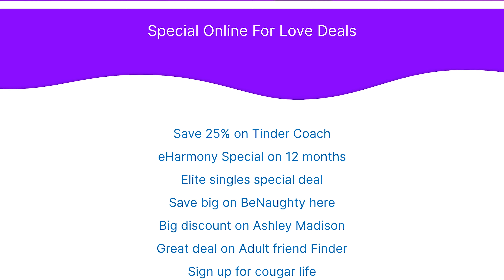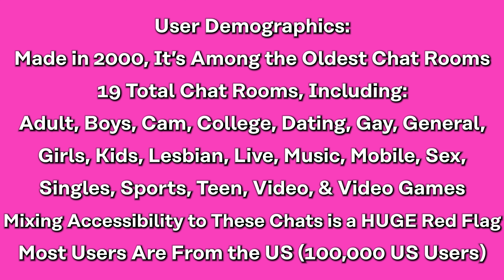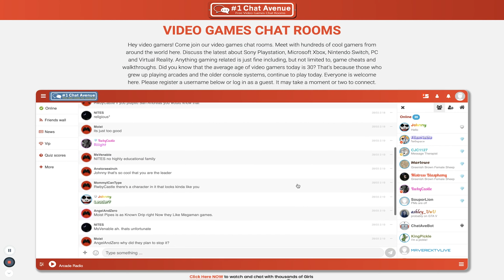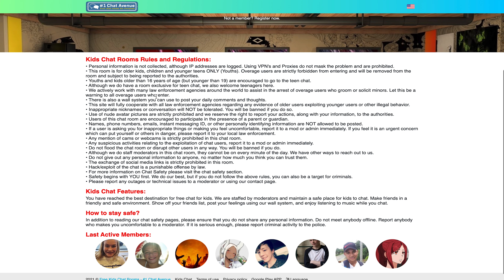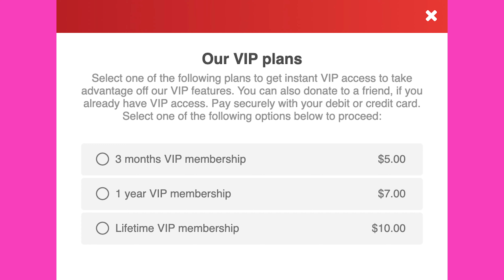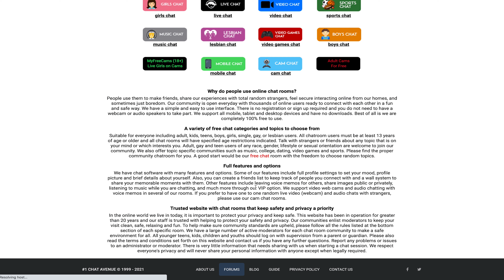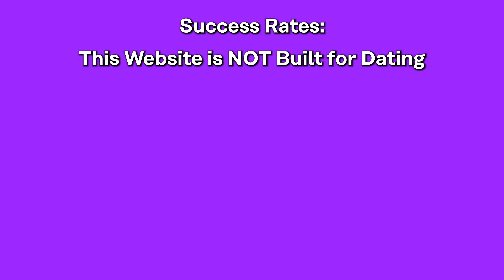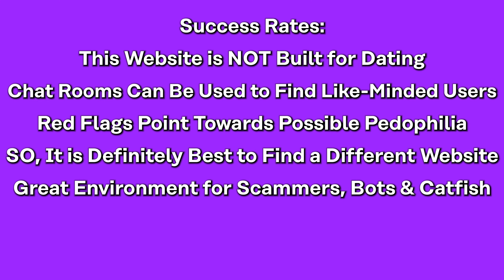Chat Avenue Dating Site Review - [Nostalgic or Predatory?]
Sections:
Chat Avenue - Intro: 0:00
Chat Avenue - User Demographics: 1:10
Chat Avenue - Ease of Use: 3:04
Chat Avenue - Prices: 5:00
Chat Avenue - Key Features: 7:02
Chat Avenue - Success Rates: 9:01

Do you remember chatting online with your friends back in the day by using a chat room? Chat rooms used to be the most popular form of online communication, and it’s a very nostalgic medium for many people.

Chat Avenue is a site that hosts many different types of online chatrooms, including ones for online dating specifically. Many people are flocking to this type of setup out of nostalgia and to enjoy a different form of online communication that isn’t often used anymore. Many people hope to find success with online dating through chatrooms as well.

But how effective is Chat Avenue? And more importantly, is it safe? Unfortunately, with the nature of public online chatrooms, safety is never guaranteed. But This site might be making things deliberately more unsafe than they have to.

In this review of Chat Avenue, we will dive into the specifics of what it brings to the table, and where it really fails at keeping people safe.

Don’t miss this important video review of Chat Avenue.